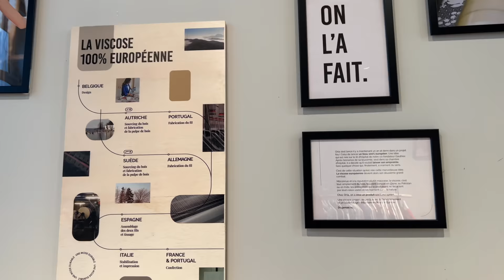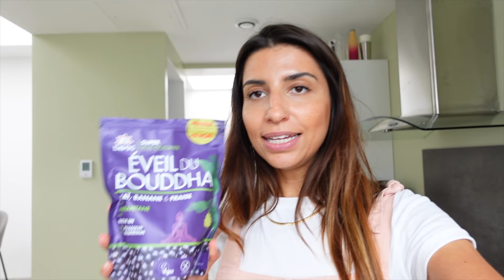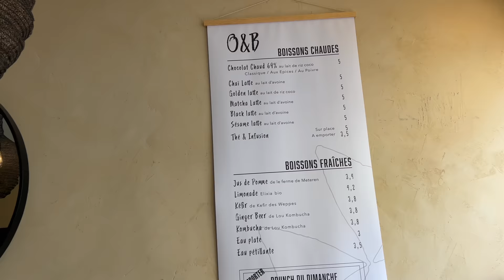JE DIS ADIEU À MON SPM | VLOG | ROSEANDMUSC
▻ LIENS DES ARTICLES VUS DANS CE VLOG
Blouse Karen Millen

▻ MES PRODUITS MAKEUP ET BEAUTÉ
Auto Bronzant StTropez
Shampoing Kerastase Nutritive
Shampoing Kerastase violet
Primer Laura Mercier
Fluide sublimateur d'éclat Armani
Blush Armani
Anti cerne Armani
Highlighter Beauty Light Wand (teinte Spotlight) Charlotte Tilbury
Poudre bronzante Charlotte Tilbury - O3
Crayon à sourcil
Feutre à sourcil Anastasia Beverly Hills
Blush liquides ByTerry
Palette ByTerry Beach Bomb
Rouge à lèvres ByTerry Lip Shine
Spray fixateur de makeup Anastasia Beverly Hills
Fer à boucler (similaire)

▻ MES PARFUMS
Chloé eau de parfum
Le Labo Santal 33

▻ MA DÉCO
Mon compte Instagram dédié à ma déco
Chaise basse en rotin
Eucalyptus artificiel
Hortensia artificiel
Grand vase transparent H&M home
Pot en marbre blanc pour mes spatules
Vase beige terracotta
Petit plateau en métal doré

Ce qui signifie que je perçois une petite commission lorsque vous utilisez mes liens. La commission n’est pas comprise dans le prix de vente, vous ne payez donc pas plus cher votre produit. Bien entendu, cela ne remet pas en question la sincérité de mon avis ❤︎.u